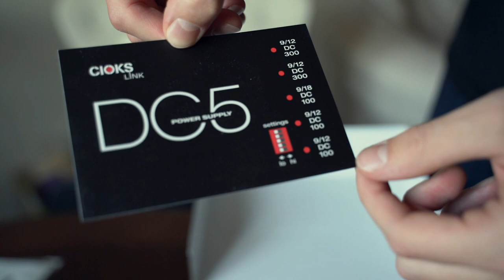МОЙ ПЕРВЫЙ ПЕДАЛБОРД | CIOKS, D&M Drive, Tubedreamer и Talisman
Если вы гитарист, то 100% поймете ситуацию, в которую я попал. Когда у тебя нет педалей и ты подключаешься напрямую в усилитель, вроде бы нет никаких проблем, носишь с собой гитарный кабель и радуешься жизни. Но потом ты внезапно влюбляешься в звук Экоплекса с пластинок Led Zeppelin или знаменитого соло Брайана Мэя и покупаешь неприметную педаль Дилея. Через неделю ты понимаешь, что одного Дилея недостаточно, и ты вообще стал фанатеть от Стиви Рей Вона - идешь в магазин и, не задумываясь, берешь с полки Тьюбскример (конечно модифицированный, ведь мода на ручную сборку в самом разгаре). А завтра тебе уже хочется Фузз как у Кита Ричардса с Satisfaction, Хорус и Флэнджер как у Энди Саммерса с Roxanne и Клон как у Джона Маера. Полностью провалиться в черную дыру, которую я сам и создал было делом считанных часов, но сейчас я готов взять себя в руки и положить конец этому безумию. На время... Пока не отменили карантин...

00:00 Какой педалборд?
01:04 Cioks DC 5
01:57 Патч-кабели Evidence Monorail
03:00 Какой борд?
03:37 UNBOXING
06:55 СБОРКА
09:37 Сборка кабелей
11:27 Подача питания на педали
13:08 Спасибо за просмотр!

I'm Yegor, a fellow who loves music and is a professional sound engineer on a daily basis.